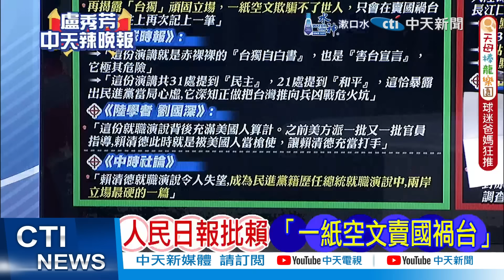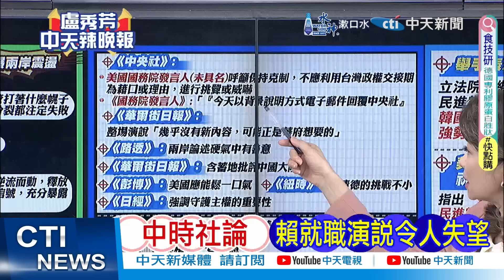陸學者批賴「兩國論」是美打手 嗆:我們拿棍子等著看 | 驚爆520內幕 介文汲:烏克蘭模式【盧秀芳辣晚報】精華版@中天新聞CtiNews